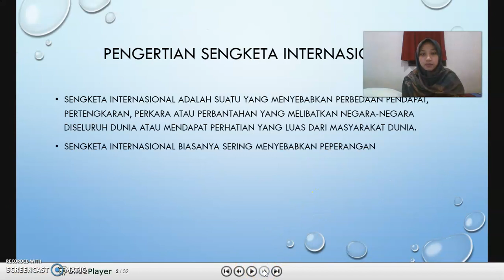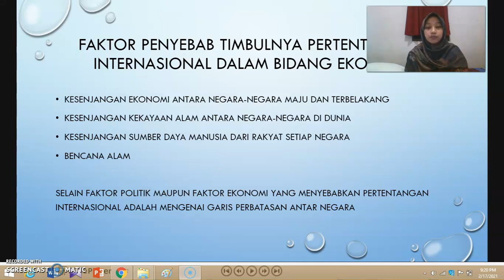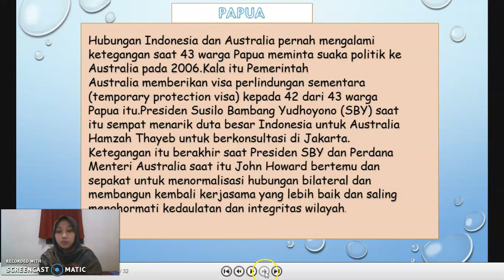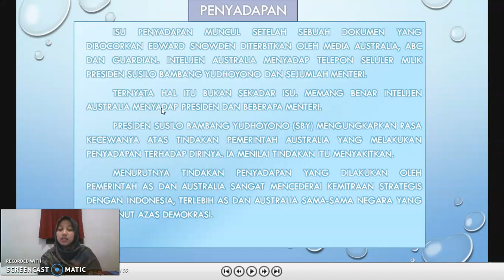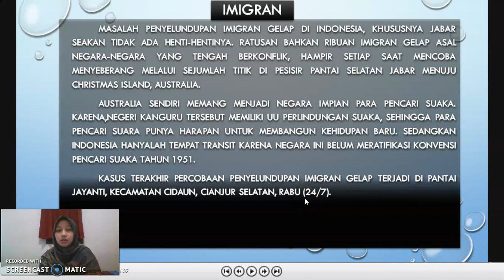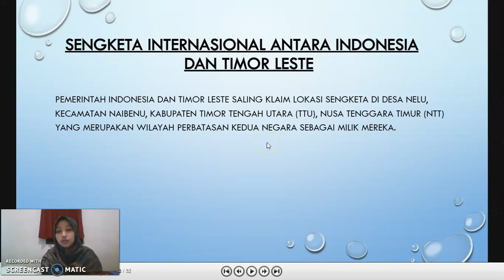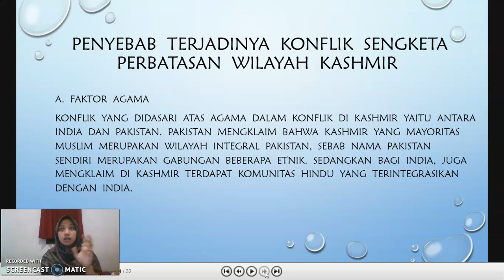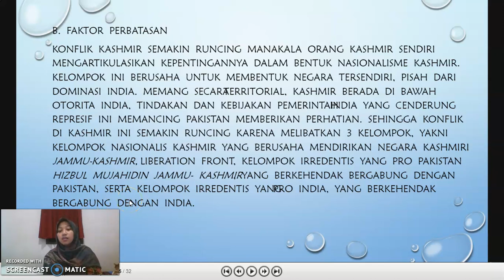KONFLIK KONFLIK INTERNASIONAL - KELAS 12 IPS